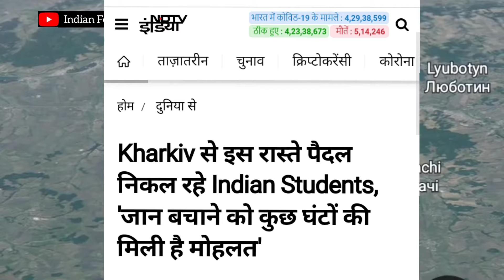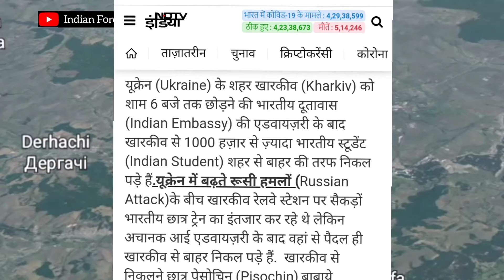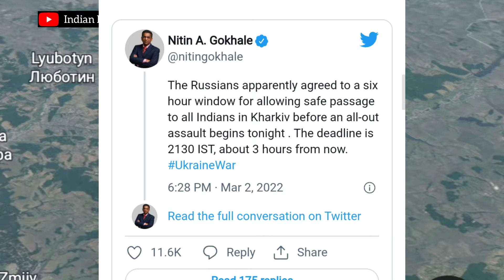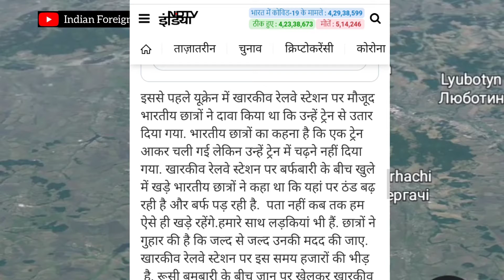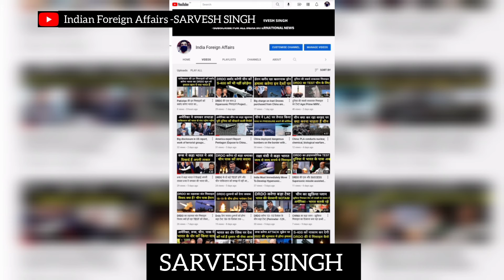When did Russia attack Ukraine?What are the Russian losses in Ukraine? Ukraine RussiaUkraine Russia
Ukraine Russia

What are the Russian losses in Ukraine?करीब 17 हजार भारतीय यूक्रेन से निकले, विदेश मंत्रालय बोला- स्थिति बेहद ही कठिन

When did Russia attack Ukraine?

How many Indian students evacuated from Ukraine till now?

How many Indian students are there in Ukraine?

खारकीव में लगा कर्फ्यू

How many Ukrainian have died 2022?

How many soldiers Russia lost in Ukraine?

How far are Russian troops from Kiev?

Russia Ukraine War: Russian attack on television tower in Kyiv kills 5 people, signals disrupted, warnings given before attack

Russia Ukraine War: कीव में टेलीविजन टॉवर पर रूसी हमले में 5 लोगों की मौत, बाधित हुए सिग्नल, अटैक से पहले दी थी चेतावनी

Which Indian died in Ukraine?Which Indian died in Ukraine?

Which Indian died in Ukraine?

Why are Indian students in Ukraine?
Is Indian students killed in Ukraine?

Putin and modi news in hindi

What did putin say to modi

Modi-Putin talks

Will Putin listen to PM Modi for peace in Russia-Ukraine war?

Is Ukraine a nuclear power?

Does Ukraine have nuclear weapons?

Why is there war in Russia and Ukraine?

What weapons is Russia using in Ukraine?

Does Russia have a nuclear bomb?

Is Ukraine an ally of NATO?

NATO Russia

नाटो क्या है in Hindi?

रूस यूक्रेन विवाद क्या है?

माफ कीजियेगा मैने गलती से शिकस्त बोल दिया है मुझे शिरकत बोलना चाहिए माफ कीजियेगा |

America Ukraine News Hindi

What is issue between Ukraine and Russia?

How many have died in Ukraine Conflict 2022?

After all, why did not America send its army to Ukraine?

Is Ukraine under Russian control?

What are some social issues in Ukraine?

Is it safe in Ukraine now?

Where is the war happening in Ukraine?

What countries have Russia invaded?

Is Donetsk in Russia or Ukraine?

Are Russian troops in Donbas?

Is Crimea Russian or Ukrainian?

About Us:Defense Analysis SARVESH SINGH Channel covers PM Narendra Modi visits